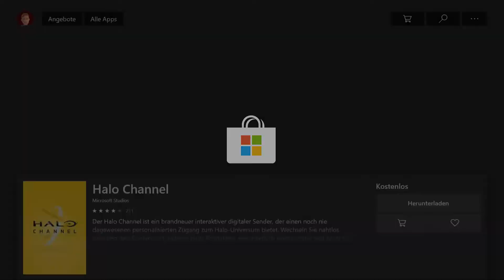Ein neuer Plan muss her I Halo Coop #4 I Halo: The Master Chief Collection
Zusammen mit dem Captain aus der Kanchous Corner kämpfen wir auf der Ringwelt Halo als Masterchief gegen die Alianz, die Flood und die computergesteuerten Iluminaten um das Schicksal des mysteriösen Halo und dem Rest des Universums.